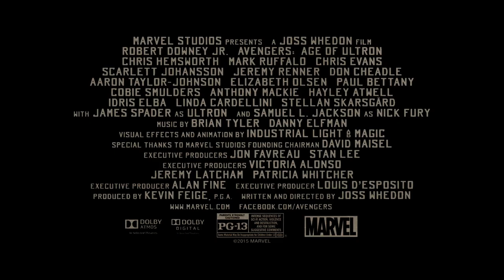Norn Cave Deleted Scene - Marvel's Avengers: Age of Ultron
Thor (Chris Hemsworth) explores the future in this deleted scene from Marvel's "Avengers: Age of Ultron," out now on 3D Digital and Digital HD and on 3D Blu-ray, Blu-ray, DVD, Digital SD, and VOD October 2!